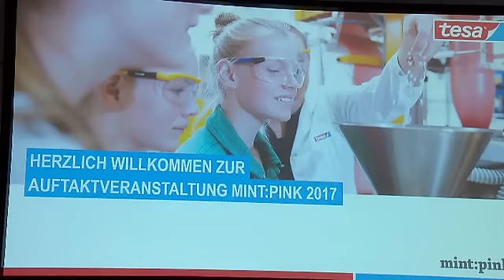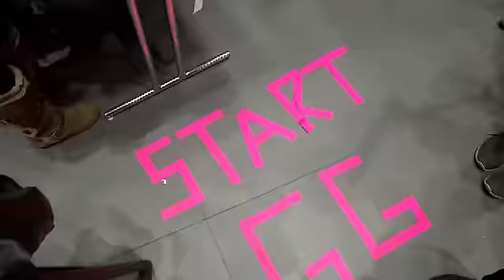Programmstart mintpink bei tesa 21.02.2017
Ein Film von tesa Corporate Communiations und ZAG!media